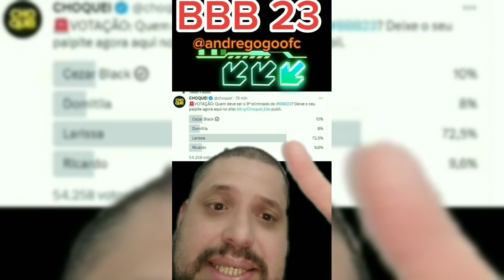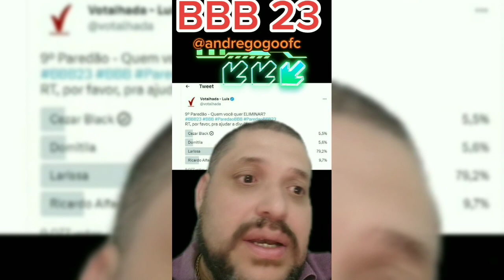BBB 23 AGORA: ENQUETE DA MADRUGADA 13/03 ÚLTIMAS ATUALIZAÇÕES DA VOTALHADA & OUTRAS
ATENÇÃO LINK DO TIK TOK PARA VIDEO EXCLUSIVOS DO BBB 23

PIX TELEFONE
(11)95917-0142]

MUITO OBRIGADO!!!

VÍDEOS E ENQUETES A.G NOTÍCIAS